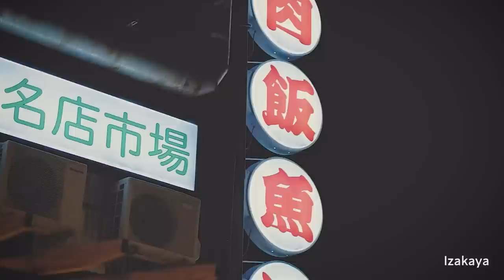SAGA/Discover a whole new Japan (Saga,Tosu,Kiyama)